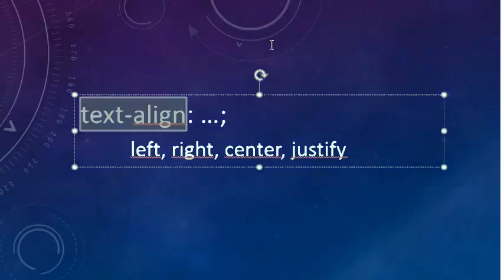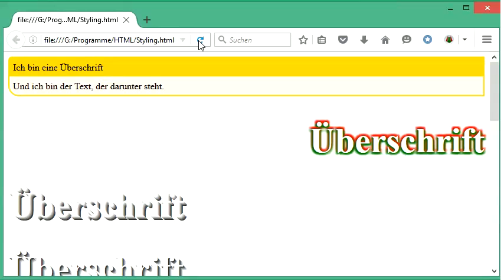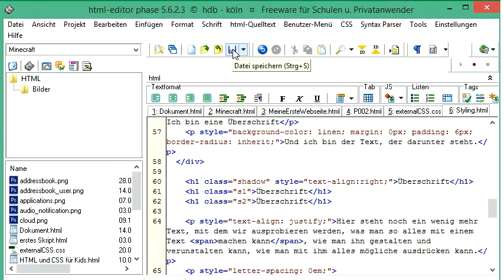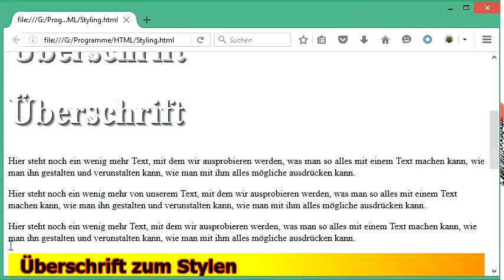045 HTML und CSS: einen Text am Rand ausrichten